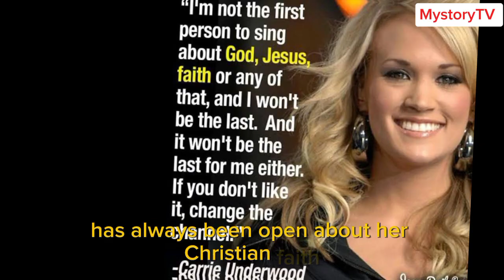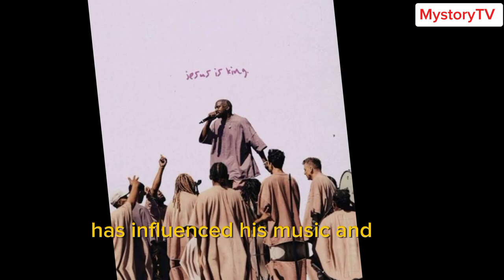Top Celebrities Who Gave Their Lives To Jesus And experienced Great Transformations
Discover incredible stories of Hollywood's biggest stars who found purpose and redemption through faith in Jesus Christ.

Witness remarkable transformations as these celebrities embrace their spiritual journeys.

From overcoming addiction to finding inner peace, these inspiring testimonies will touch your heart.

Share the power of faith and watch as lives are radically changed.